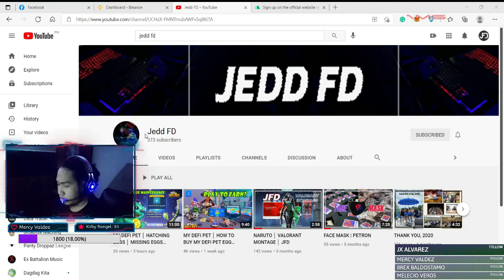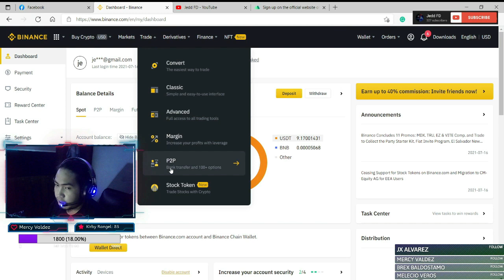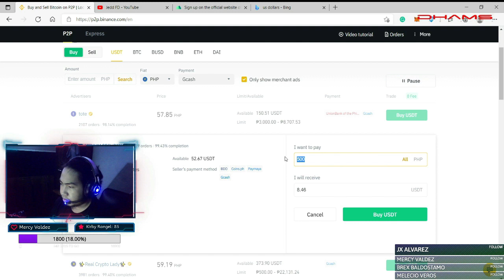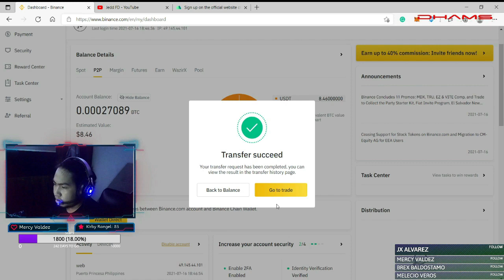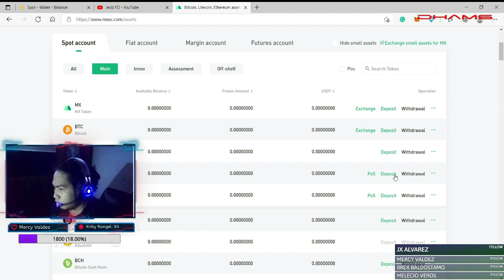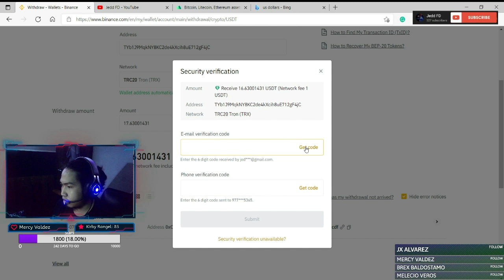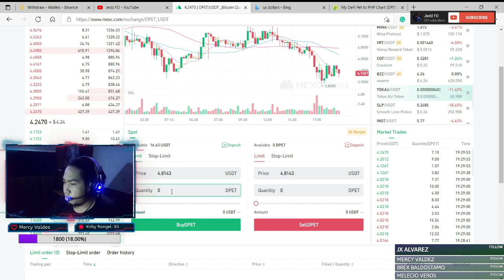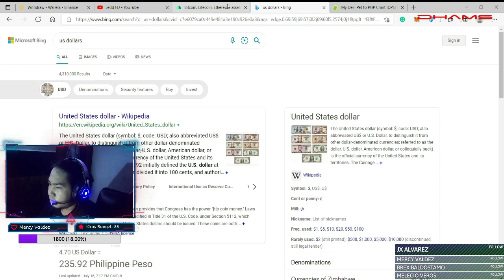MY DEFI PET │ HOW TO BUY DPET IN MEXC │ INVESTMENT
GUIDE ON HOW TO BUY DPET TOKEN IN MEXC